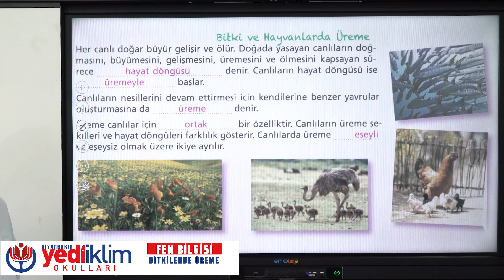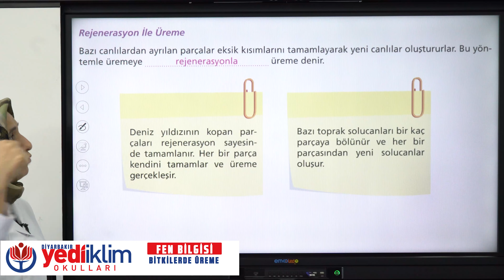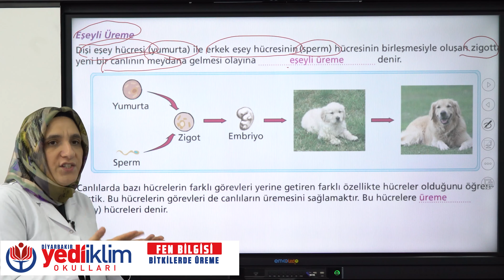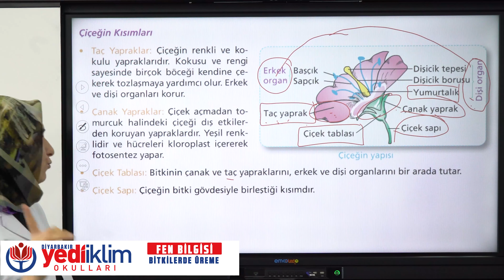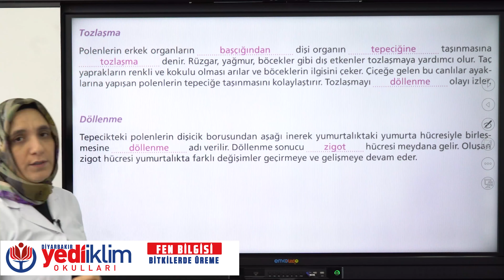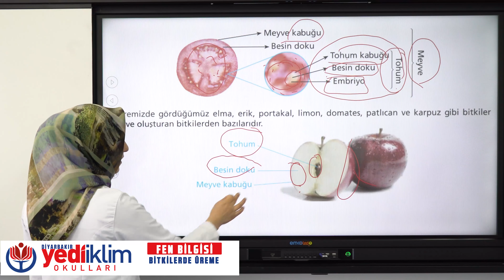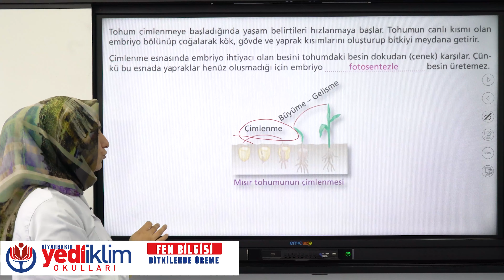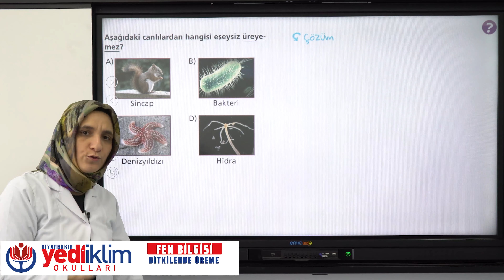7.Sınıf Ders : Fen Bilimleri / Konu / Bitkilerde Üreme